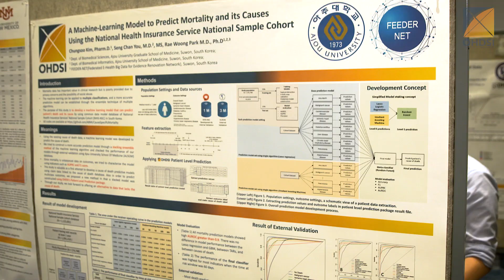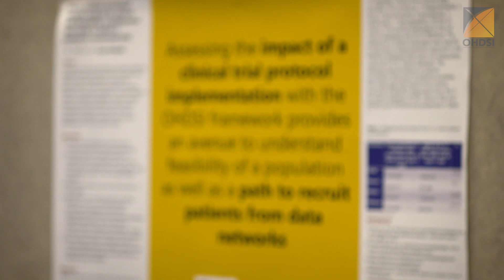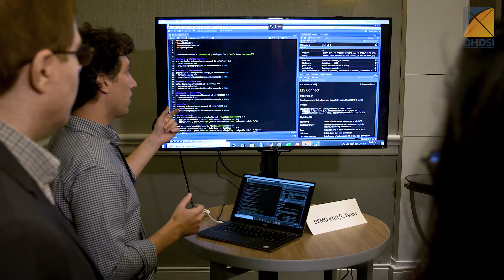Get To Know What OHDSI Is All About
The OHDSI community came together Sept. 16, 2019, to share research highlights, reconnect with colleagues and celebrate a year of important progress! Relive the 5th OHDSI Symposium here and JoinTheJourney!